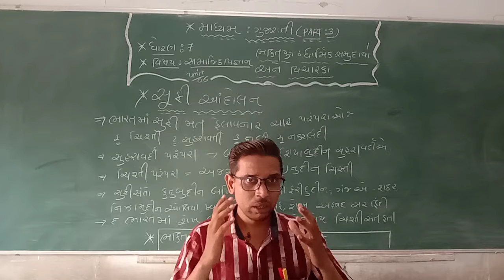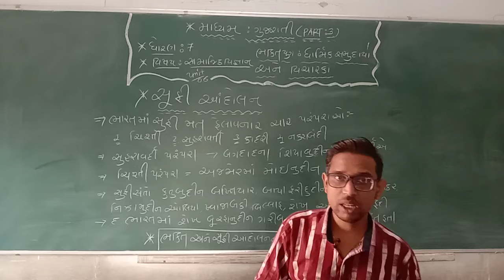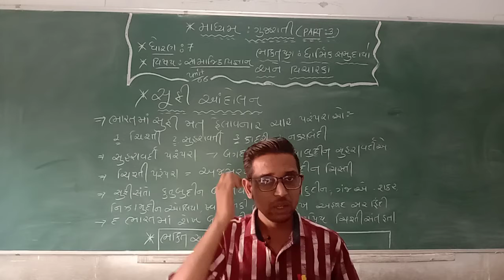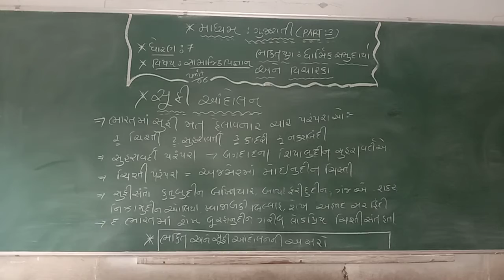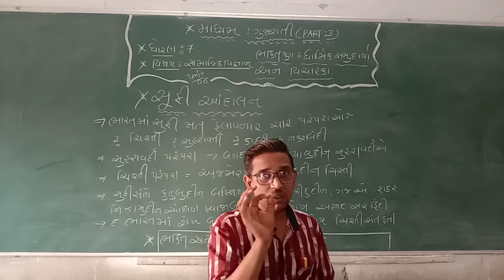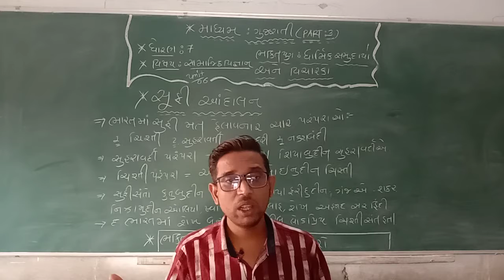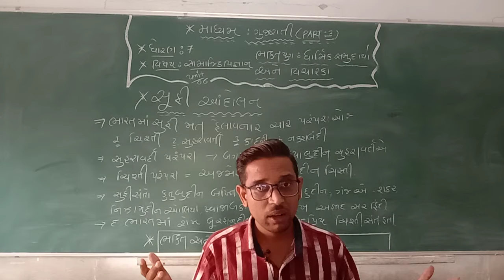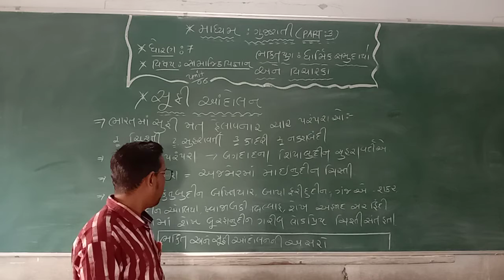STD 7 GUJARATI MEDIUM SUB SS CH 6 BHAKTIYUG DHARMIK SAMUDAYO ANE VICHARKO PART 3